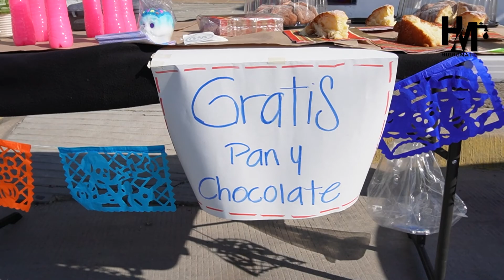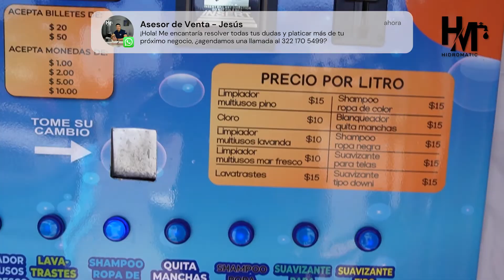LA ESTRATEGIA CLAVE PARA TU VENDING - Aumenta tus ventas y posiciona tu negocio | Hidromatic Mx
¡Necesitas ver este video completo para aumentar tus ventas con una vending de productos de limpieza o purificadora de agua! No pierdas la increíble oportunidad y sácale el 100% de provecho a este negocio.

¡Comunícate con nosotros para cualquier duda!